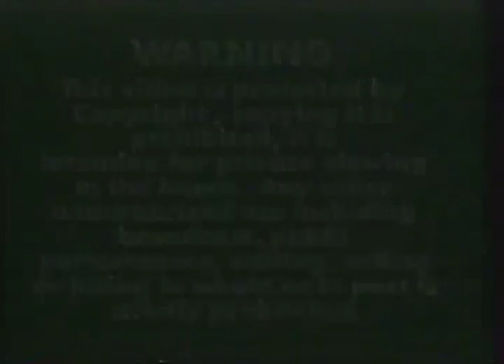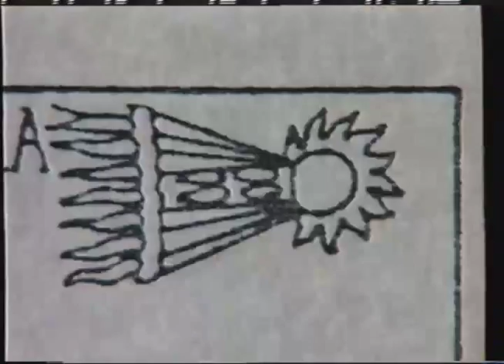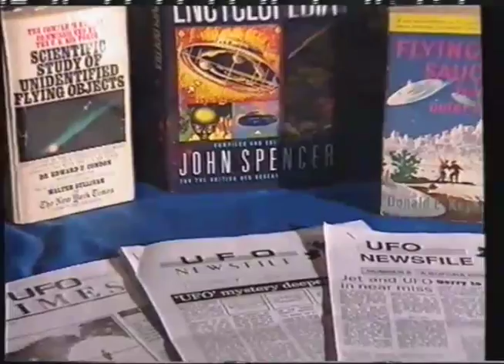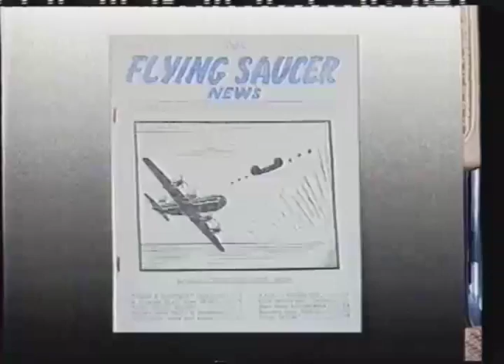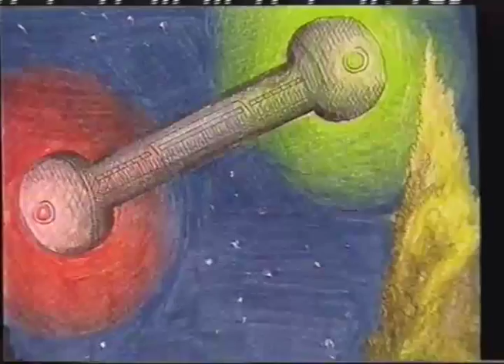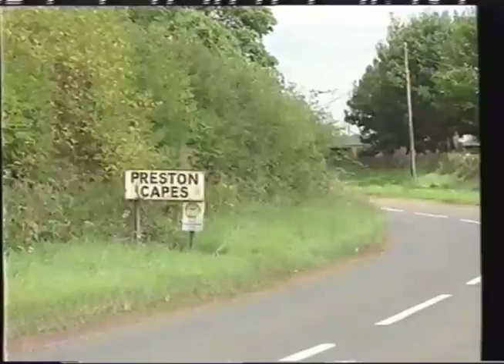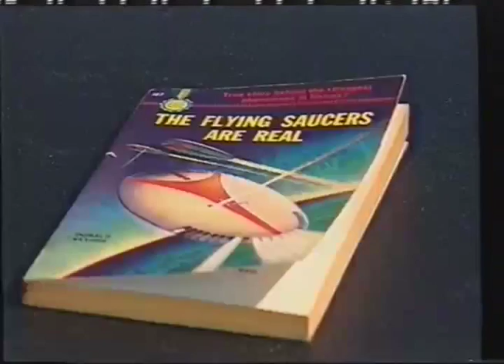Aliens or Illusions - Penetrating the Web (1996) [VHS]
The full 1996 documentary Aliens or Illusions - Penetrating the Web, a look into whether aliens truly exist or not.